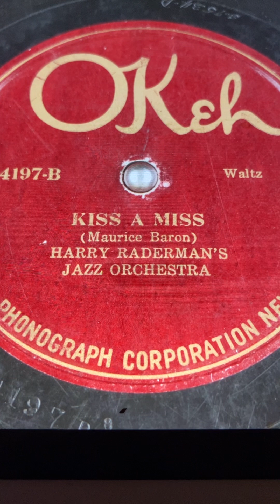Kiss A Miss Harry Raderman's Jazz Orchestra 1920